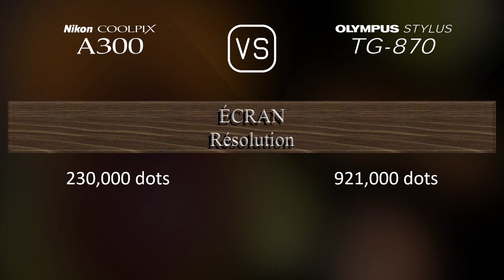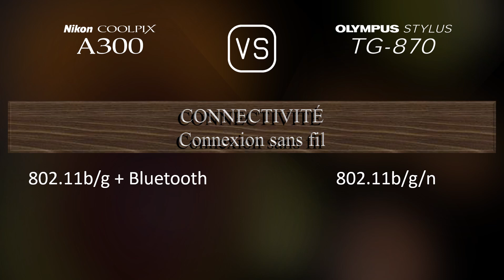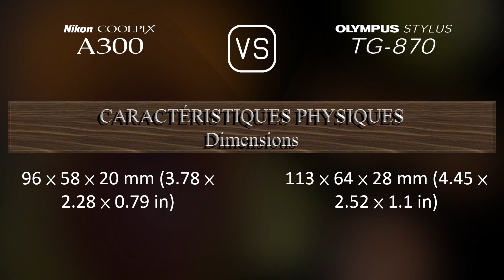Nikon Coolpix A300 vs. Olympus Stylus TG-870: Une Comparaison de Caractéristiques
Cette vidéo fournit un aperçu des fonctionnalités du Nikon Coolpix A300 et du Olympus Stylus TG-870 dans une comparaison de caractéristiques (comparison of specifications).

00:25 LANCEMENT
00:33 BOÎTIER
00:40 CAPTEUR D'IMAGE
01:01 IMAGE
01:16 OPTIQUE ET MISE AU POINT
01:55 ÉCRAN
02:13 FONCTIONNALITÉS PHOTOGRAPHIQUES
03:06 FONCTIONNALITÉS VIDÉOGRAPHIQUES
03:20 STOCKAGE
03:24 CONNECTIVITÉ
03:49 CARACTÉRISTIQUES PHYSIQUES
04:07 AUTRES CARACTÉRISTIQUES